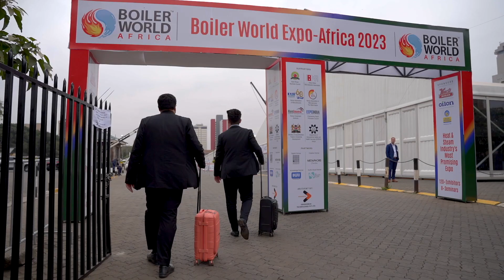Boiler World Africa 2023 | Exhibitor Testimonial | Dugar Tubes | Binod Dugar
We firmly believe that the joy and satisfaction of our exhibitors are the ultimate indicators of our event’s triumph.

Look what Mr. Binod Dugar had to say about our event - "A good interactive session that helped to connect with potential local partners."